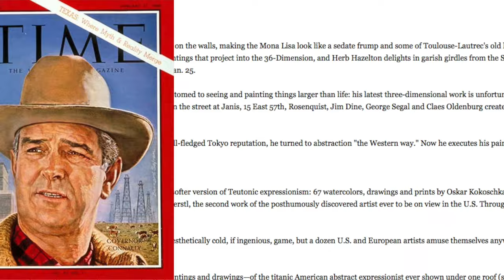Bedford Gallery: Superman and Pop Art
The Bedford Gallery's exhibit My Hero! explores the iconic world of superheroes, and the extraordinary characters that dominate pop culture.  Artist Mel Ramos talks about his Superman painting that helped put pop art on the map.   Show runs January 17 - March 20, 2016.